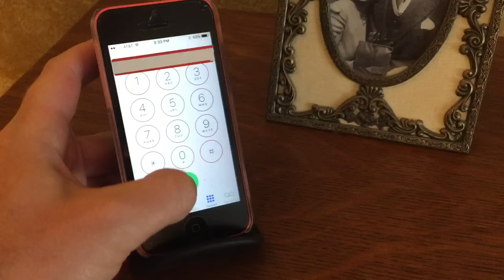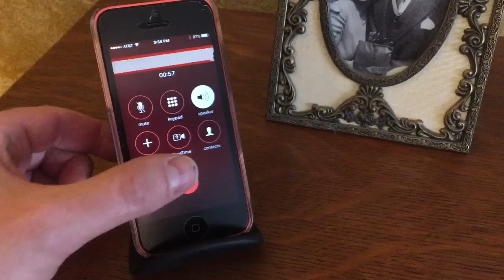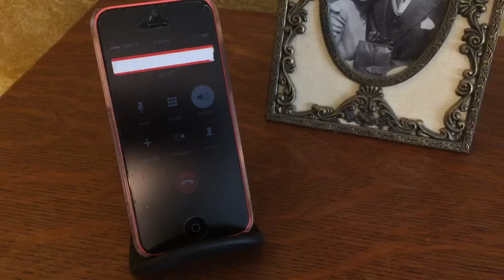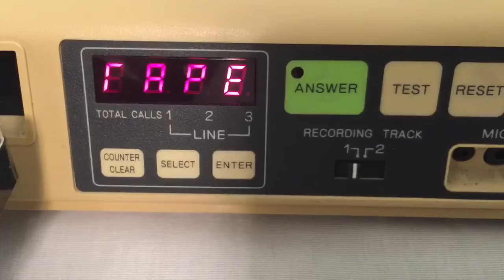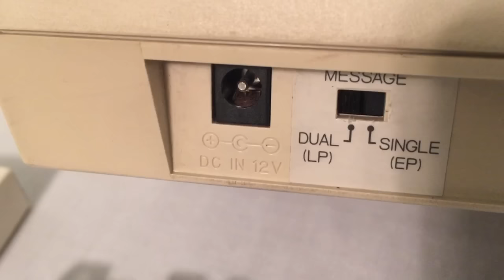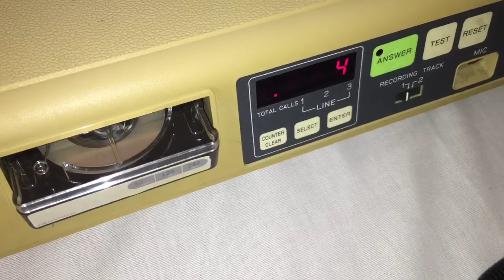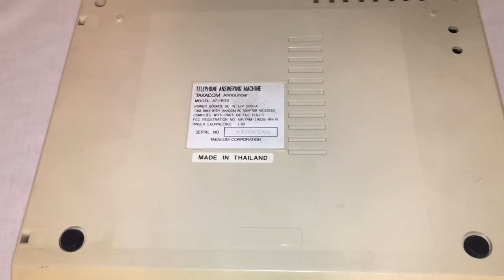You Called the Movie Theater and this THING Answered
Yet another endless loop tape format you've likely never laid eyes on!

The databits channel is pleased to provide you with the best in new tech, vintage and oddity gadgets, media formats, repair projects, electronic experiments and restorations of thrift store finds.  There are also many "how to" and instructional titles.  The goal is to search through garage sales, antique malls and resale shops for gadgets you didn't know existed, electronic toys you had as a kid, stereo or turntables your parents used or a film projector your school used to teach you valuable lessons.  Typically we produce one video a week with several trips to a thrift store per month.  Sometimes, through research, an item is searched for on ebay and purchased for review.  A list of some of the most popular items watched here on the channel are: record cutting on various materials, DLP television repairs, VCR's, Camcorders, turntables, record players, records, car reviews and dictation equipment.